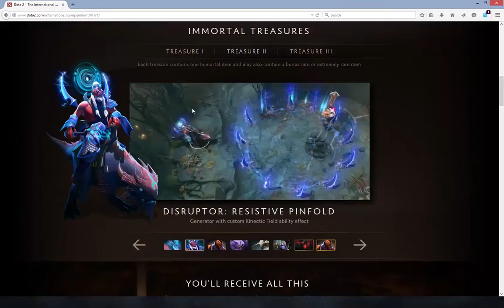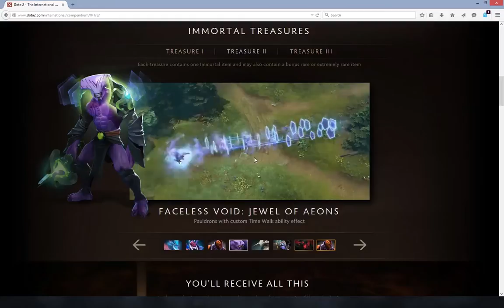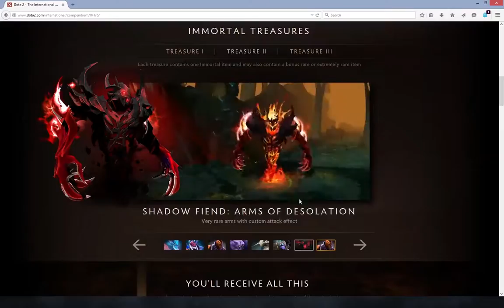Immortal Treasure II 2015 - Unboxing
Unboxing 13x pieces of Treasure 2